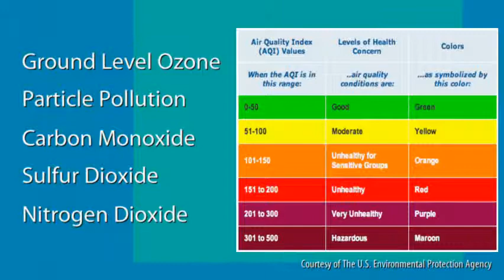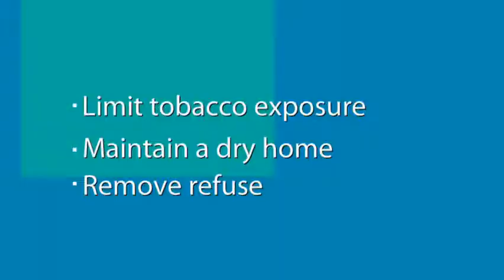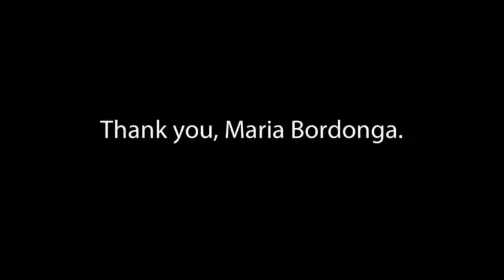Air Quality and Asthma | UPMC Children's Hospital of Pittsburgh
Allyson Larkin, MD, asthma specialist at UPMC Children's Hospital of Pittsburgh, explains how the environment – both inside and outside – affects asthma.